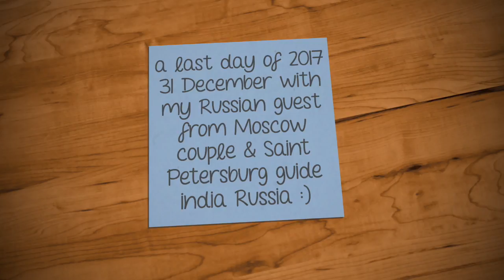A Russia guest couples from Moscow & Saint Petersburg with guide India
2017 last day of 31 December guide India met guest from Moscow, Saint Petersburg & got photos of guest with tours Jaipur India